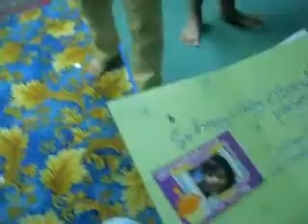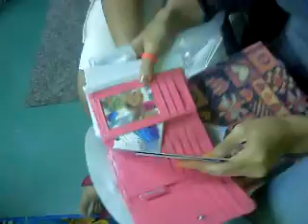Azyan's Birthday '09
Her presents